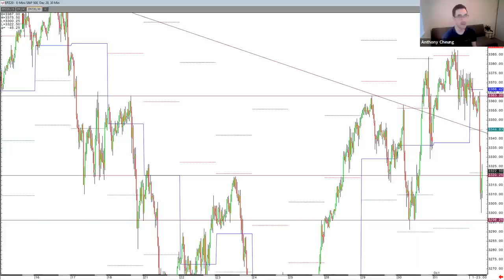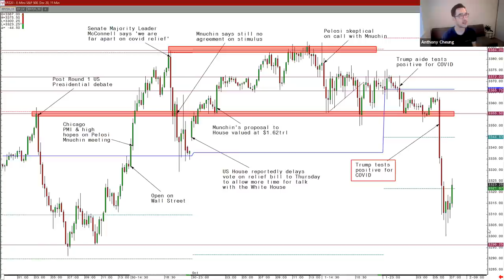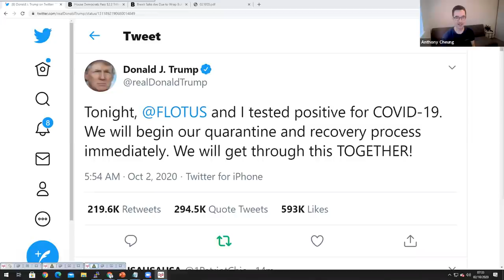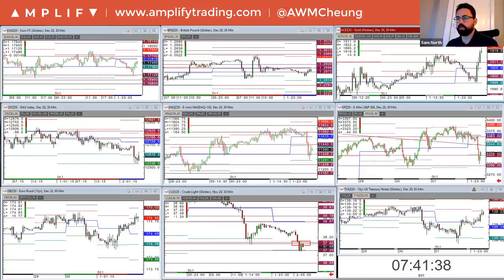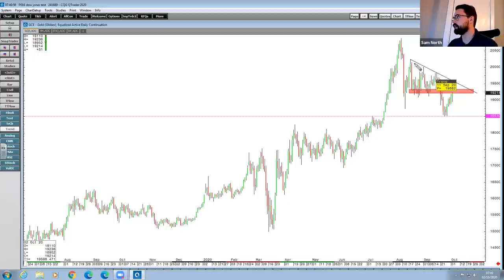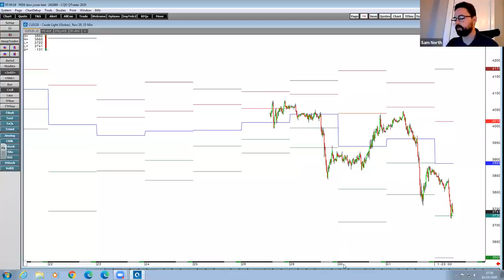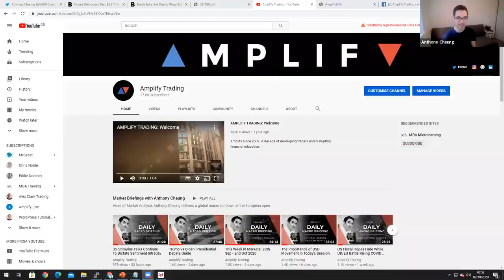Trump Tests Positive For Coronavirus: What Does This Mean For Markets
Head of Market Analysis Anthony Cheung is joined by Head of Trader Development Sam North to discuss the latest breaking news that US President Donald Trump has tested positive for coronavirus and are now in quarantine.